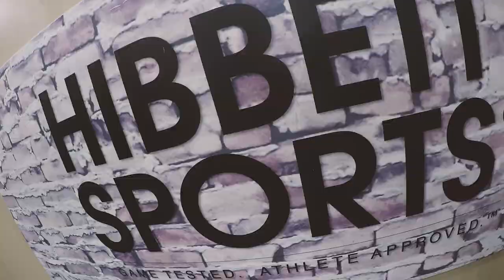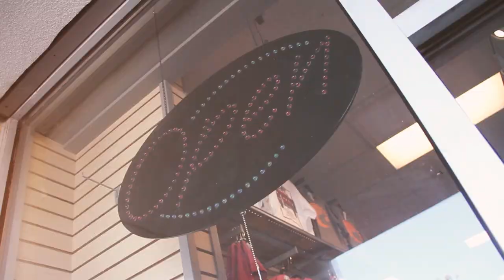Hibbett Sports – Join our team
Be a part of one of the fastest growing national retail stores in the country. Take your passion for sneakers, fashion and sports to the next level at Hibbett Sports. With over 1000 stores in the U.S. there's an opportunity to make your mark.